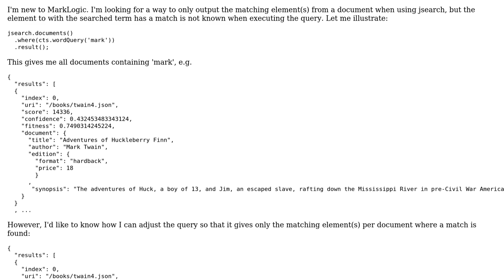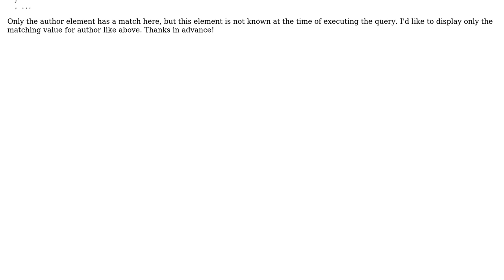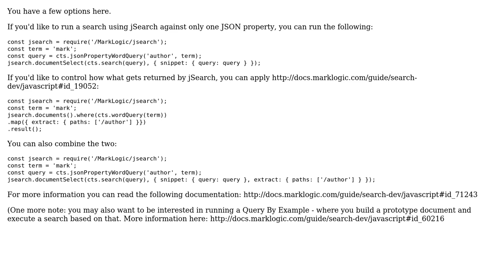Marklogic search: only output the matching element(s) and the uri of a document using jsearch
With thanks & praise to God, and with thanks to the many people who have made this project possible! You are responsible for your own actions.